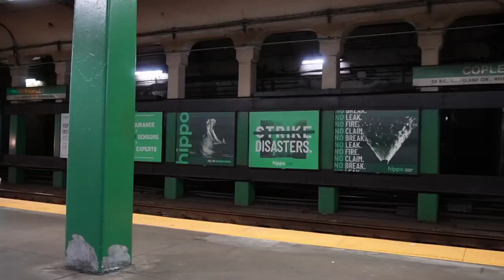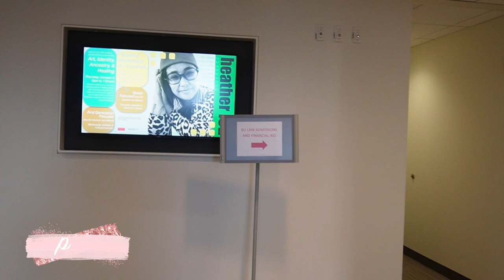wednesday vlog! day in the life of a bu law student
Welcome to a day in my life as a third year law student! I'm taking you with me to class, to study, and to my favorite places in the law school.